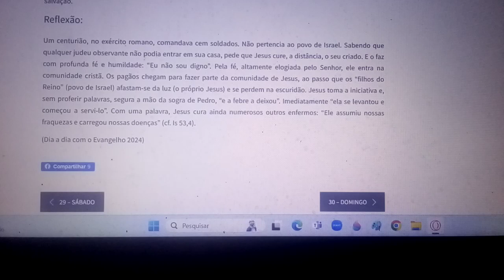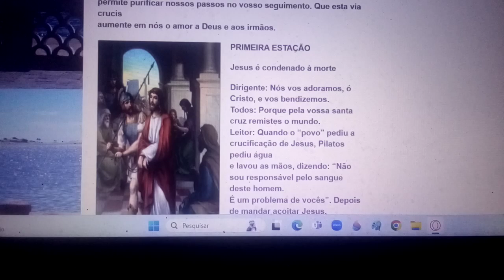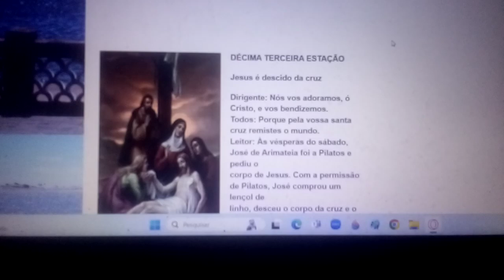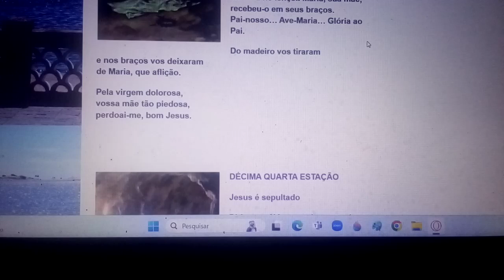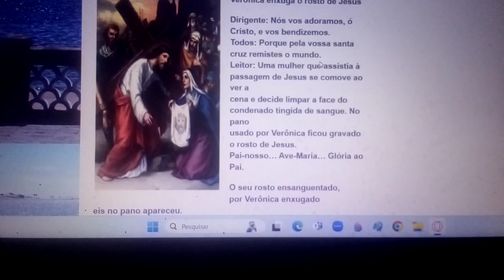Bem-aventurados sereis, quando, por minha causa, vos insultarem, vos perseguirem e, mentindo...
Já no século IV, um documento chamado Cronógrafo filocaliano comprova a existência de uma festa litúrgica em honra dos apóstolos Pedro e Paulo, juntos. O significado dessa solenidade encontra-se, em aprimorada síntese, no seu prefácio próprio (cf. Missal romano): “Hoje, vós nos concedeis a alegria de festejar os apóstolos São Pedro e São Paulo. Pedro, o primeiro a proclamar a fé, fundou a Igreja primitiva sobre a herança de Israel. Paulo, mestre e doutor das nações, anunciou-lhes o Evangelho da salvação. Por diferentes meios, os dois congregaram a única família e, unidos pela coroa do martírio, recebem hoje, por toda a terra, igual veneração”. Sigamos os passos desses dois gigantes da fé cristã e peçamos a intercessão deles em favor da Igreja de Cristo e dos povos do mundo inteiro.